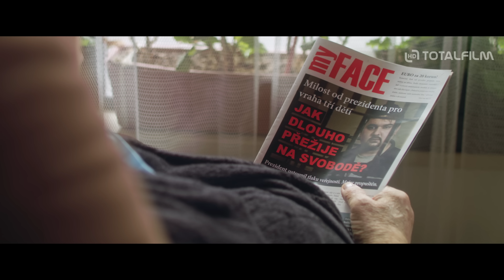Bastardi: Reparát (2023) HD trailer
Učitel Majer (Tomáš Magnusek) je propuštěn z vězení na amnestii. K sobě do domu si ho bere jeho spolužák ze základní školy Ivan (Zdeněk Godla), jenž žije v romském ghettě. Majer nemá nikoho z rodiny. Nikdo mu nezbyl, a tak nabídku Ivana vítá. Ivan Majerovi sdělí, že se mu rozhodl pomoci především z důvodu, že potřebuje znovu otevřít školu, na které dříve Majer učil a chvíli ji vedl. Ivan žijící v ghettě zná problémy své komunity a ví, že zrušení jejich oblíbené školy jim neprospělo. Majer začíná oslovovat své bývalé kolegy a především žáky, aby mu pomohli. Řada jeho žáků má také svoje děti. S nimi zažívá řadu komických situací. Netuší ovšem, že ho stále sleduje Dostál (Jiří Krampol), nejstarší z mafiánské rodiny, který ví, že Majer byl propuštěn a rozhodne se pomstít svého syna i vnuka.